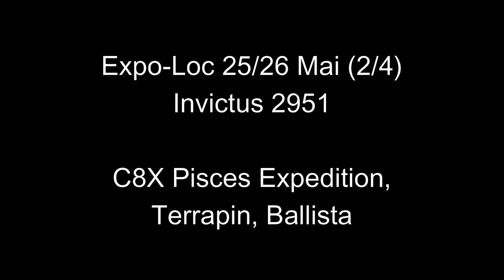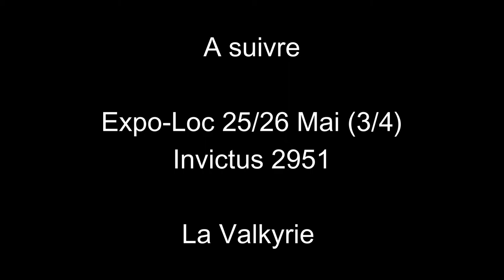Expo-Loc 27/28 Mai (2/4) C8x Pisces Expedition, Terrapin, Ballista (Invictus 2951)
Retrouvez les liens concernant Erkul et ces vaisseaux plus bas

La suite sera:
Expo-Loc 27/28 Mai (3/4) Valkyrie
Expo-Loc 27/28 Mai (4/4) Carrack

Et nous poursuivrons sur la 5ème et dernière session de salle d'expo du 29 et 30 Mai du constructeur Drake

Un p'tit "J'aime"? Un p'tit pouce en l'air? Merci ;)
Pour me suivre sur Twitter:

Si vous souhaitez plonger à votre tour dans le Verse, n'hésitez pas à récupérer un code referral (parrainage), ainsi vous bénéficierez de monnaie supplémentaire dans le jeu afin de vous aider à démarrer.
Pensez bien à le renseigner à la création de votre compte RSI, après il sera trop tard.
Cela fera aussi un petit bonus au parrain.
Demandez à vos amis, ou prenez celui de votre streamer préféré.
Je vous laisse le mien si vous n'en avez aucun sous la main STAR-L7B2-W7PQ
Vous pouvez aussi cliquer directement sur ce lien: